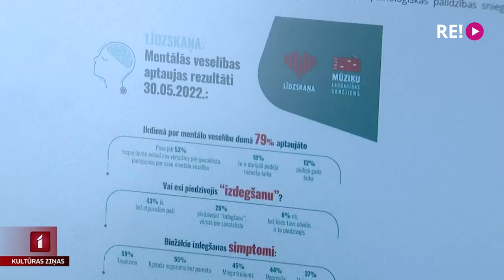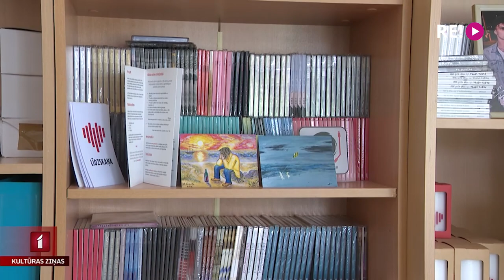Veikta aptauja par mūziķu psiholoģisko stāvokli un mentālo veselību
Pandēmijas laiks atstājis paliekošu iespaidi uz radošo profesiju pārstāvju mentālo veselību. Tikko apkopoti labdarības “Fonda Līdzskaņa” veiktās aptaujas par mūziķu mentālo stāvokli rezultāti. Un secinājumi ir diezgan satraucoši. Par to plašāk Anetes Lesītes sižetā.